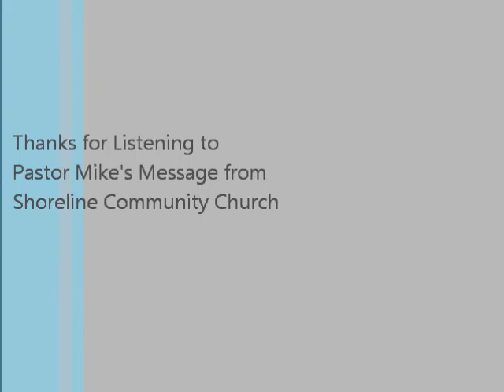Matthew 28:16-20 Great Commission Jan. 7, 2016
Matthew 28, Great Commission, Pastor Mike Barnard, Shoreline Community Church, North Bend